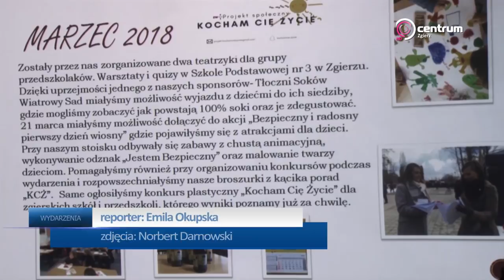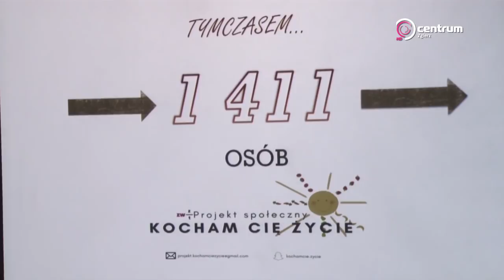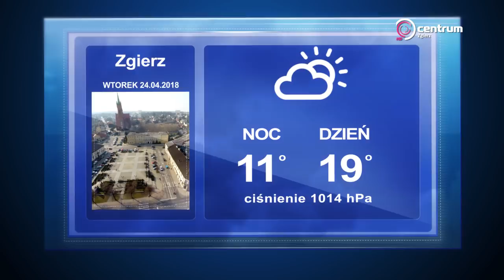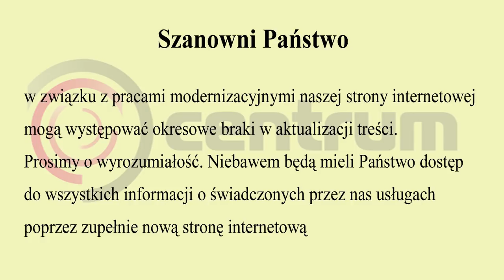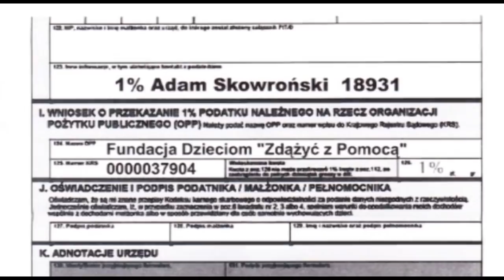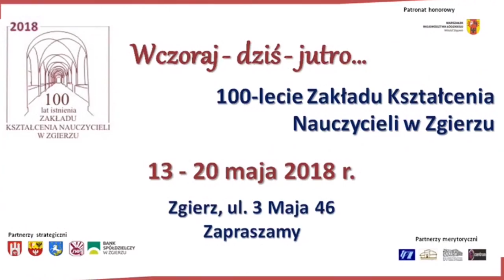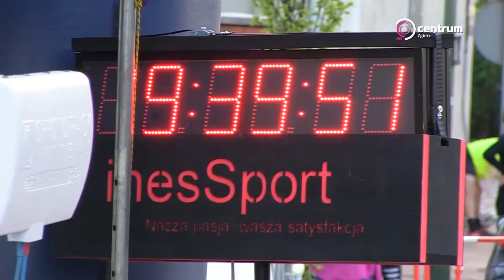Program Lokalny TV Centrum Zgierz 23 04 2018